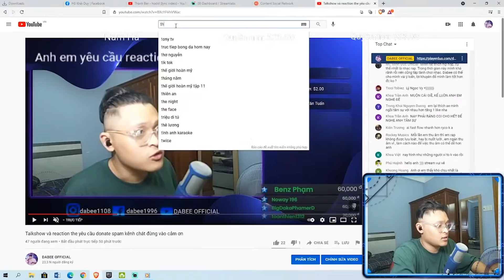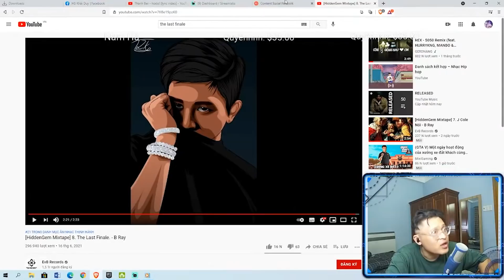Reaction [HiddenGem Mixtape] 8. The Last Finale. - B Ray : Một cái kết đẹp cho chuỗi Finale !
Editor :  NQV-NPL

🌟 DaBee | InFamous